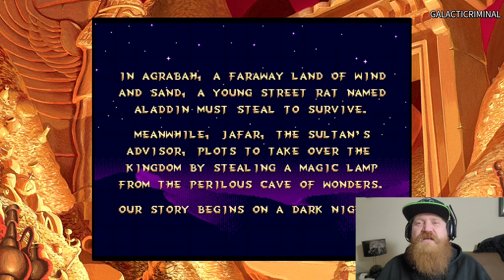RAGE QUIT!! - The Lion King/Aladdin Classic Gameplay